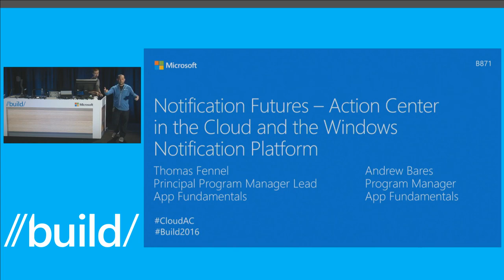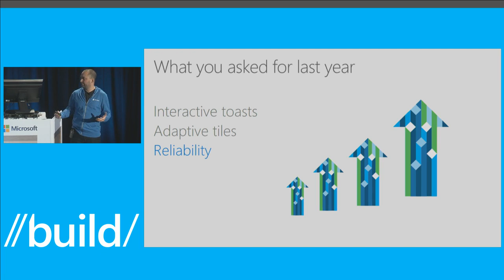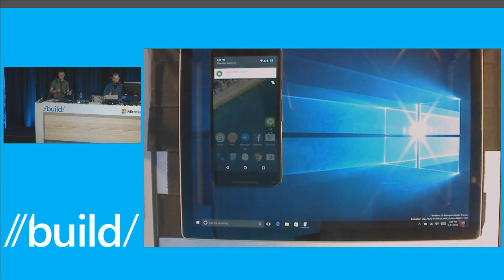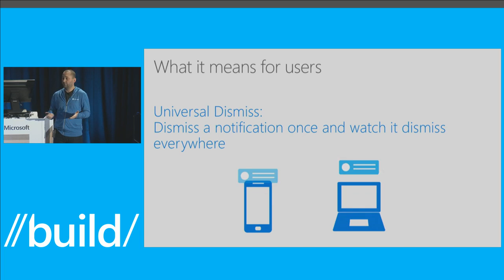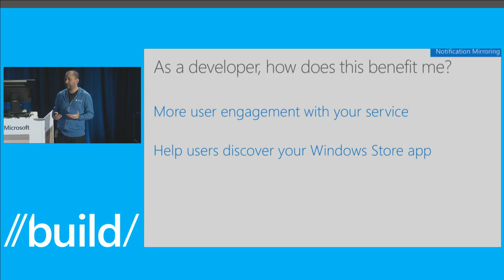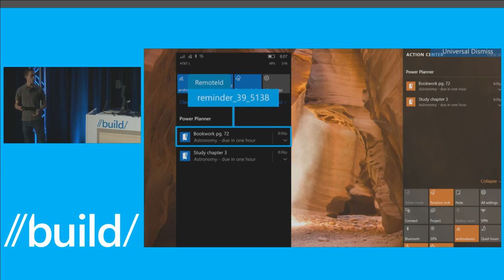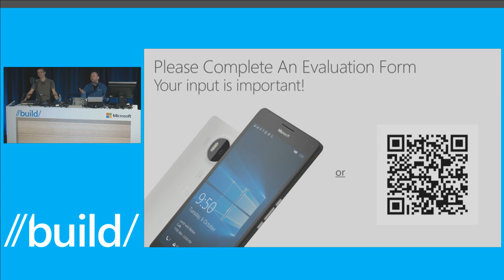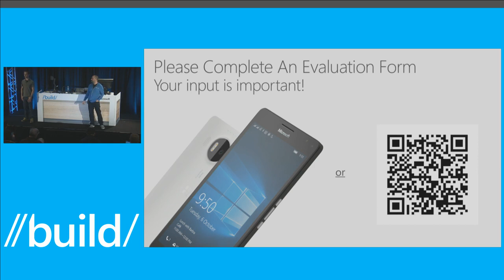Windows 10 PC / Mobile / Android Notification mirroring & Universal dismiss Demo